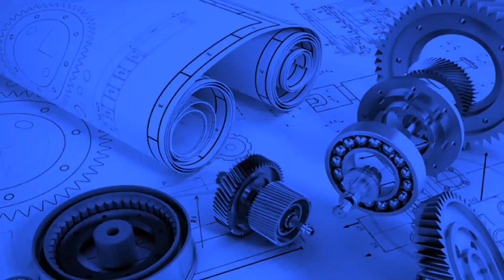Membuat Rak Dinding 3 Susun Industrial Dari Pipa PVC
Bahan-bahan :
1. Pipa PVC diameter 1/2"
     ukuran sbb:
    - 22 cm = 1 buah
    - 18 cm = 1 buah
    - 14 cm = 1 bh
    - 12 cm = 4 bh
    - 5 cm = 2 bh
    - 3 cm = 3 bh
2. L-bow 1/2" = 5 buah
3. Dop Polos 1/2" = 3 buah
4. T-bow 1/2" = 5 bh
     - ukuran 14 x 32 cm = 1 bh
     - ukuran 14 x 28 cm = 1 bh
     - ukuran 14 x 24 cm = 1 bh
     - ukuran 3 x 14 cm = 6 bh
     - ukuran 3 x 27 cm = 1 bh
     - ukuran 3 x 31 cm = 1 bh
     - ukuran 3 x 35 cm = 1 bh

Hallo Sahabat, Jumpa lagi.
Kali ini kita akan membuat ambalan dinding sendiri menggunakan bahan-bahan yang mudah didapat dan alat2 sederhana, pengerjaan pun cepat bisa di lepas pasang dan bisa dimodifikasi semau kita. Kita juga bisa membuat perabotan lain seperti, rak, meja ataupun lemari sesuai keinginan kita.
Seperti apa proses pengerjaannya. silahkan tonton videonya sampai selesai ya.
Selamat mencoba

Qahtan Project